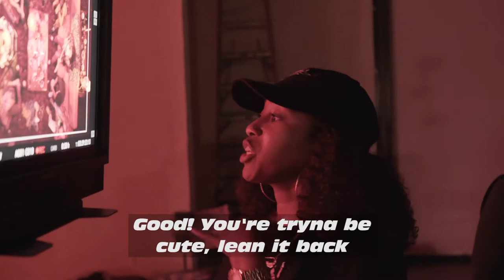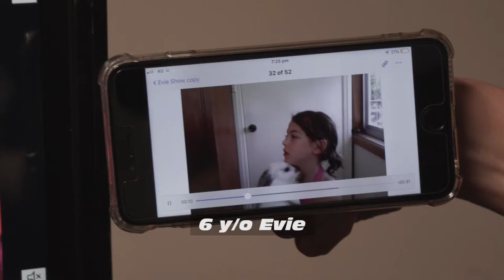Evie Irie - Stupid Things | Behind The Scenes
Watch me hit my best friend with a guitar on set by accident

My EP 5 Weeks in LA is out now